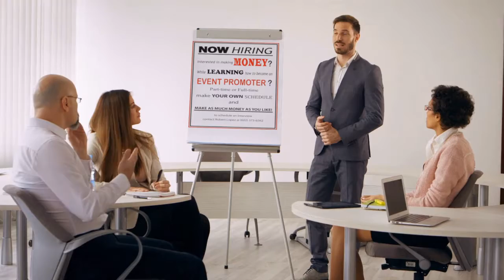Now Hiring Promo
Fashion Show and Entertainment